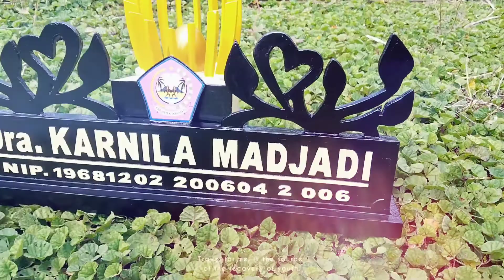UNIK...‼️ CINDERAMATA KHAS DAERAH KABUPATEN POHUWATO